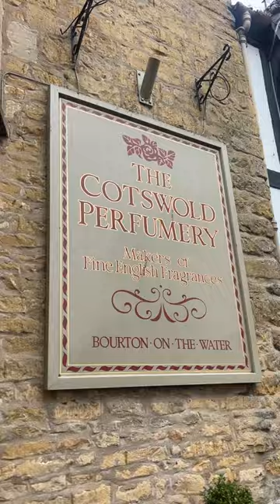A Perfect Day in Bourton-on-the-Water : Exploring, Indulging in Ice Cream, and Feeding Ducks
Join us on a delightful journey through Bourton-on-the-Water, where good times and great company make for an unforgettable day. From savoring delicious ice cream treats to sharing laughs with friends, this vlog captures the essence of a perfect day out. Watch as we stroll along the picturesque streets, take in the charming scenery, and enjoy the simple pleasures of life. Don't miss the adorable duck-feeding moments that add an extra touch of joy to our day! Come along and experience the magic of Bourton-on-the-Water with us. 🍦🦆